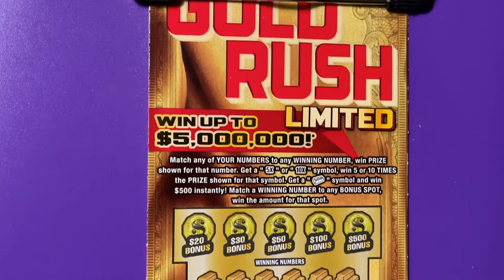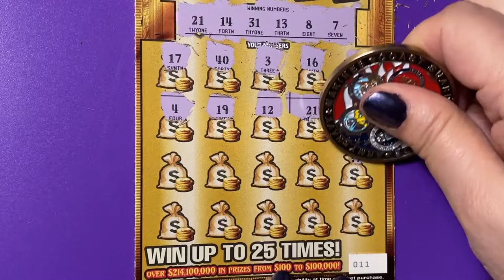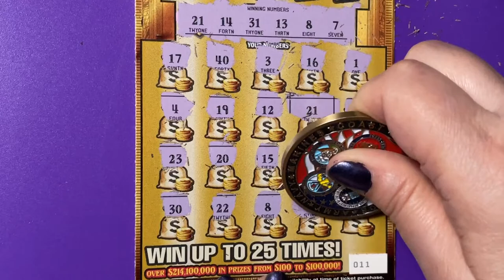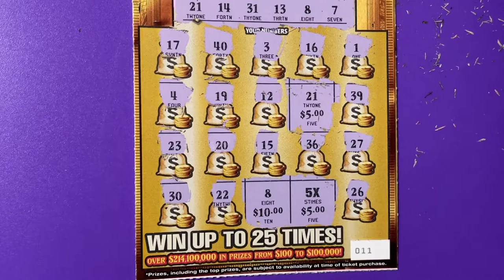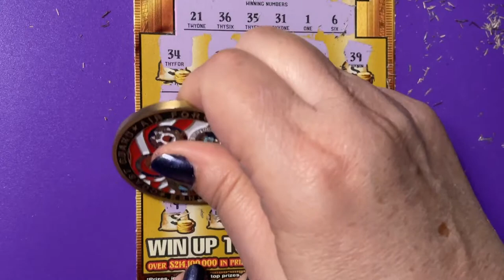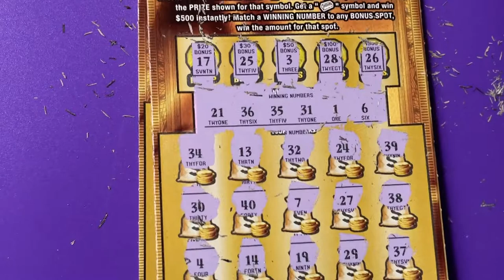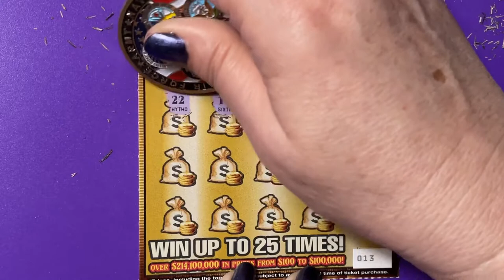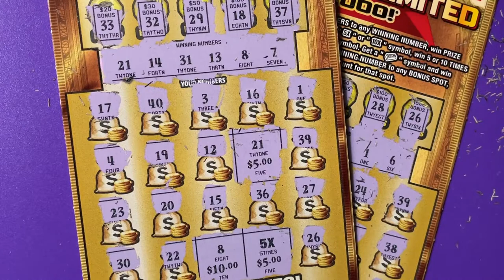GOLD RUSH Part 2 of 4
Looking for the winning ticket! We are a family that loves to scratch a variety of instant tickets. We are hoping to win something big! Come along with us and wish us luck! If you would like to buy a Florida Lottery ticket, I will go in on half the cost of the ticket and I will split the winnings 50/50 with you. That way we have twice the chances of winning if we buy two tickets. We do have playlists for you to watch, where the tickets are grouped by dollar amounts. Be sure to watch the playlist titled "Important Information" for links that you should not click on if found in our comments section. Have a blessed day!